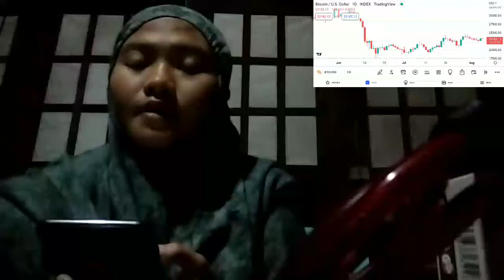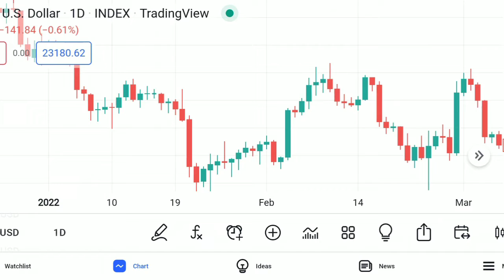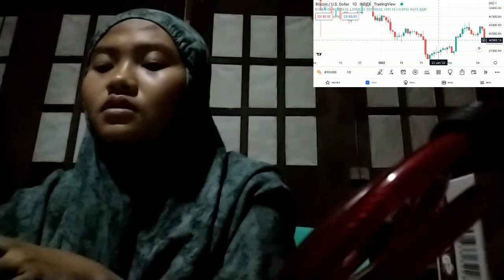LUXOR INTRODUCES A HOSTING INSURANCE MARKETPLACE FOR BITCOIN MINERS AMID BUILD OUT DELAYS INSURANCE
bitcoin mining
bitcoin news today
bitcoin live
bitcoin trading for beginners
bitcoin news
bitcoin explained
bitcoin price prediction
bitcoin crash
bitcoin 2022
bitcoin etf
cryptocurrency for beginners
cryptocurrency news
cryptocurrency malayalam
cryptocurrency trading